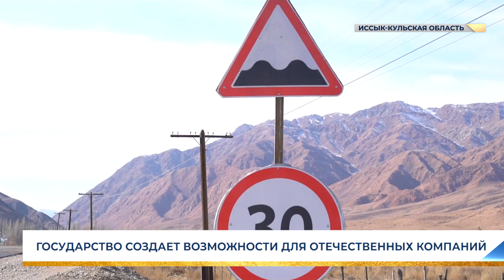ГОСУДАРСТВО СОЗДАЕТ ВОЗМОЖНОСТИ ДЛЯ ОТЕЧЕСТВЕННЫХ КОМПАНИЙ